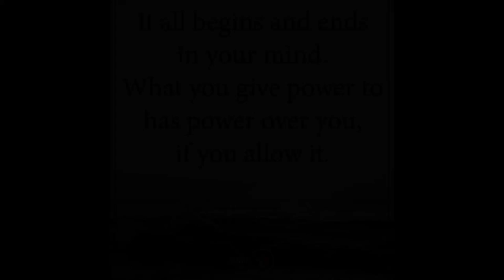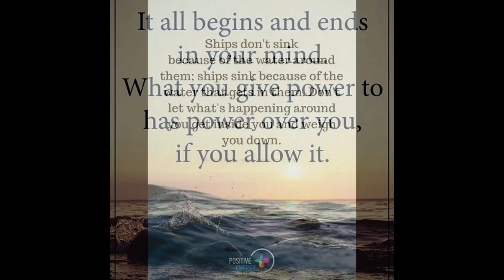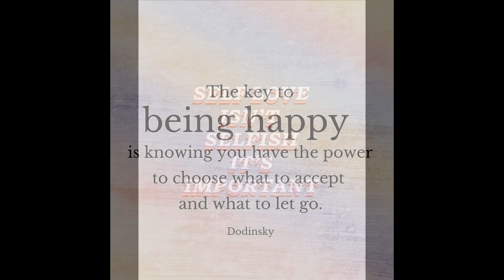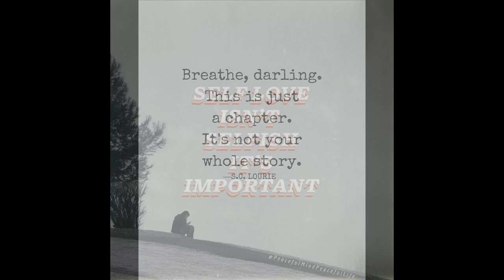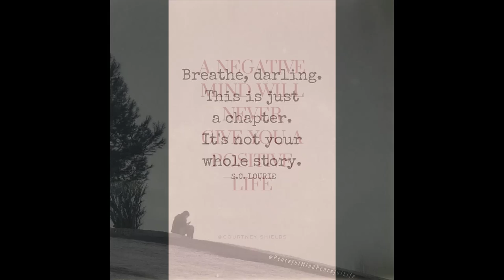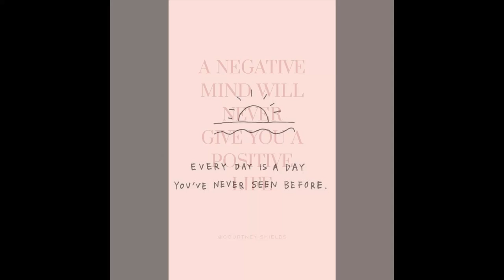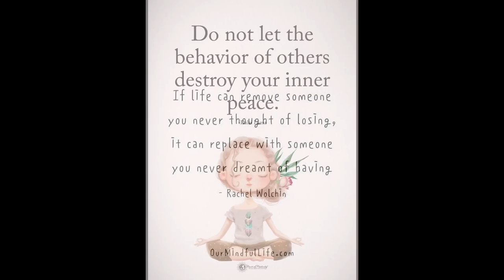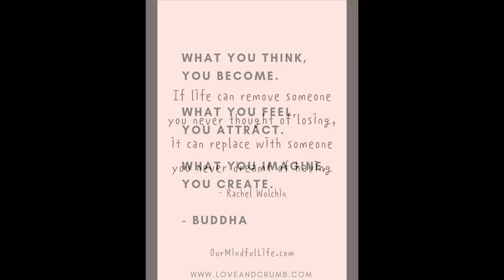Royalty Free Music Tracks | Top 10 Inspirational Songs | Great for YouTubers!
Need Royalty Free Music for your YouTube videos? Look no further!

Here you will see the best places to get any style of music you need all Royalty Free as long as you follow these simple rules.

In this video you'll here great Inspirational music tracks along with 10 great inspirational quotes.

Any tracks you use make sure to link the licence in your description!

Why not buy me a nice cup of Coffee? I love Coffee!

Any support or love you show is very much appreciated and I hope you are enjoying my content.

Source:

00:00 - Track 1 My Old East Coast by Vendredi
01:00 - Track 2 Inspirational Indie Rock by Sokolovsky Music
02:00 - Track 3 Optimistic / Inspirational by Mixaund
03:00 - Track 4 Love by LiQWYD
04:00 - Track 5 Upbeat Summer Travel Background Music by Alex-Productions
05:00 - Track 6 Echoes by LiQWYD
06:00 - Track 7 Sunny by Keys of Moon
07:00 - Track 8 Inspirational Corporate by MaxKoMusic
08:00 - Track 9 Inspire And Motivate by Mixaund
09:00 - Track 10 Stay Here by LiQWYD & Carl Storm

DON'T FORGET TO PASTE THE CREDIT PARAGRAPH INTO YOUR VIDEO DESCRIPTION!